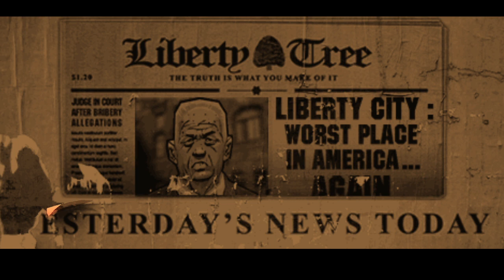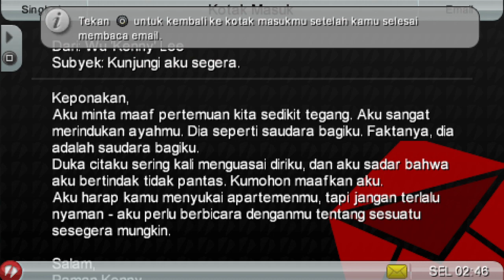Grand Theft Auto Chinatown Wars PSP Mod Bahasa Indonesia Gameplay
Translator : Alif Ramadhan